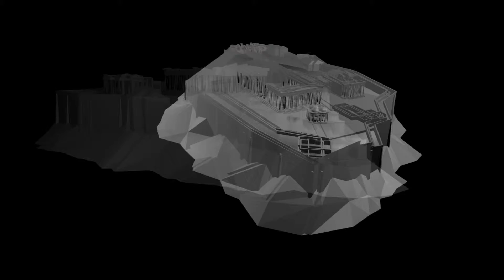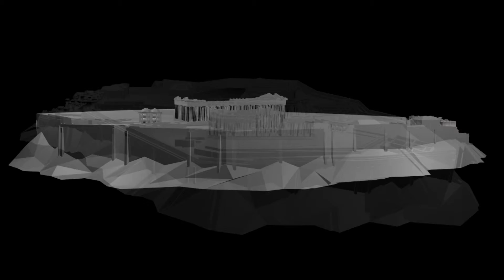BILIANA K VODEN ABOUTAAM - Digital Sculpture in 3D Hologram, May, 2014, Galerie d'Art Junod, Nyon.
La Galerie d'Art Junod

a le plaisir de vous inviter au vernissage de l'exposition
Biliana K. Voden Aboutaam
Lieux mythiques en état digital

Sculptures digitales, en poudre composite et aluminium, en hologrammes 3D ;

peintures digitales à jet d'encre sur vinyle
en présence de l'artiste
le jeudi 8 mai 2014 de 18H00 à 20H00

Exposition du 9 mai au 14 juin 2014

Ouverture
Mardi au Vendredi de 15H00 à 18H00
Samedi de 13H30 à 16H30

Biliana K. Voden Aboutaam, «Lieux mythiques en état digital»

Passionnément en quête de nouveaux défi s, Biliana K. Voden
Aboutaam a jeté son dévolu sur les lieux mythiques de la planète. Chichen Itza, Macchu Picchu, Mykonos, Athènes, Le Parthénon, la Chine Cité Interdite, autant de hauts lieux de la culture, de civilisations anciennes, de mystères enfouis au coeur de monuments au caractère unique et millénaire qui l'ont interpelée. Signes emblématiques, témoins du temps, dotés d'une
beauté ou d'une histoire légendaire, ils ne cessent d'interroger la pensée et la mémoire.
C'est ce parcours audacieux que propose Biliana K. Voden Aboutaam, entre passé prestigieux et technologies les plus pointues de notre temps.
Fidèle à elle-même, elle innove. Explorant des espaces hors normes et hors références, elle crée un nouveau type de matière (masse digitale), à partir de sources diverses et hétérogènes trouvées sur la toile, relatives à son sujet. A la manière d'un collage aux éléments découpés dans des journaux, dont Picasso et Braque furent les pionniers, ou de Jean Tinguely dont la matière première est constituée d'objets de récupération, Biliana elle aussi « récupère », puis construit et sculpte la masse digitale. Le fusionnement des éléments collectionnés, résultant en une matrice
originale, qui à son tour est fusionnée ou partiellement fusionnée par elle-même, signifi e que le lien visuel avec la réalité subsiste, même si au fi nal
l'objet créé est le lieu dit, mais que paradoxalement il ne l'est pas. Il a sa propre réalité.
Le travail de Biliana ne se situe pas, précise-t-elle, dans le résultat d'un « data » lié à la technologie, mais à une structure numérique liée au
phénomène de la numérisation, qui existe indépendamment de toute technologie. C'est là que l'artiste trouve un espace pour s'exprimer, libre
de toutes règles contraignantes. Elle défi nit son travail comme un « Time remapping », une sorte de nouvelle cartographie absurde, pour laquelle
elle crée un nouveau type de matière et un nouveau langage, sans aucun lien avec la réalité, inspirés pourtant de la réalité. L'artiste essaie de créer
une matière qui n'existe pas.
La démarche est innovante non seulement par le concept, mais également par le fait que le dossier informatique, constitué de plusieurs dizaines
de couches d'informations représente une telle masse volumique, - que l'on peut qualifi er d'« anti-matière » -, que les moyens mécaniques
actuels ne permettent pas la réalisation des sculptures telles quelles, et que l'artiste est contrainte d'en réduire partiellement les données. Biliana
porte donc son concept aux limites des possibilités actuelles. Les sculptures conçues pour l'exposition, au nombre d'une dizaine, sont en outre
projetées en hologrammes 3D, en mouvement, et sont accompagnées de peintures digitales. Une exposition hors normes, une échappée hors
limites à ne pas manquer !
Dr Danielle Junod-Sugnaux
Historienne de l'art
Biliana K. Voden Aboutaam vit et travaille à Genève et New York. Diplômée de l'Académie Brera à Milan en 1999. Depuis 2000, expositions à New York,
Venise, Nyon, Vienne, Marrakech, Sofi a, prochainement à Rome et en Allemagne. A la galerie, série « La Bouche » présentée en 2005, « Les Baigneuses d'après
Cézanne » en 2007, « The Homeric Cycle » en 2008, « Impossible Paysages » en 2011. Toutes les expositions sont assorties d'un catalogue.